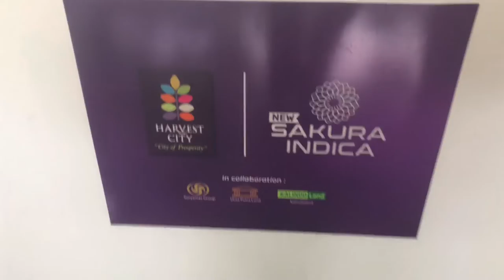RUMAH DI SEKITAR JAKARTA, DP HANYA 2JTAN?!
Cluster terbaru dari HarvestCity harga mulai 500JT dengan fitur SMART HOME CLUSTER SYSTEM!
Manfaatkan Program FIESTA13 khusus untuk Anda, di antaranya:
-FREE PPN, BPHTB, dan SHM!
-DP hanya 2JTAN!
-Subsidi DP dan biaya KPR s/d 21JT!
-CASHBACK 5JT! (Maksimal Akad 15 Desember 2021!)
-VOUCHER BELANJA NARMA TOSERBA 500RB!
-DOORPRIZE Elektronik, Motor Honda Beat dan Mobil Wuling Confero!
Selling Point New Cluster Sakura Indica:
-Terdepan dari Gerbang Utama HarvestCity-Bekasi!
-SMART HOME CLUSTER SYSTEM!
-Public WiFi + Hi-Speed Internet!
-Security 24 jam with Access Card!
-Akses ke MM 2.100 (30 menit!)
-Akses ke toll Cikarang (30 menit!)
-Akses ke Bekasi via Jl. Raya Setu (15 menit!)
-(Sedang dibangun akses toll JORR 2 pintu toll Setu, hanya 1KM!)
-Eat n Treat Sakura (FoodCourt)
-Selangkah ke Sakura Shopping Arcade!
-Selangkah ke CBD Area!
-dll.
For more information?
RONALDI
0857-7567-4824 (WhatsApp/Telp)